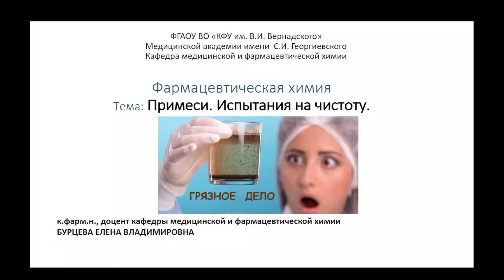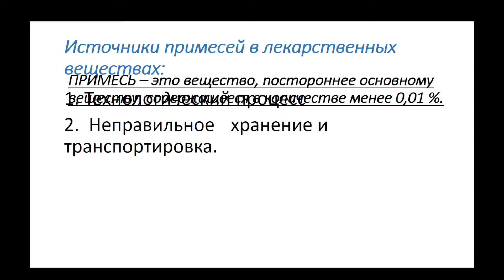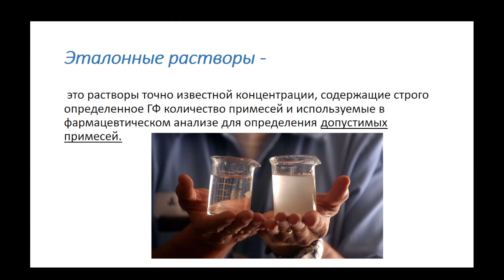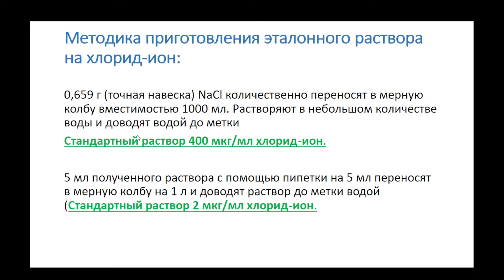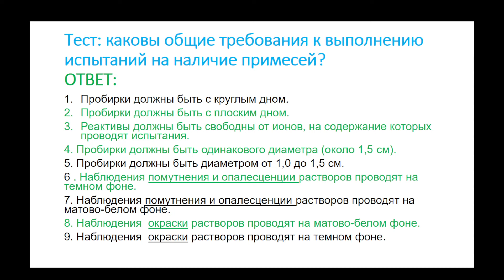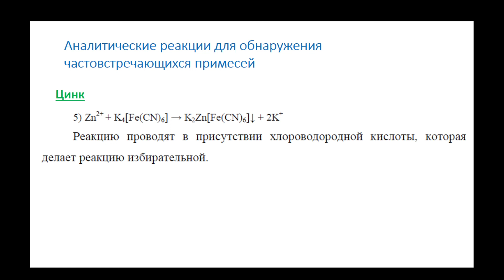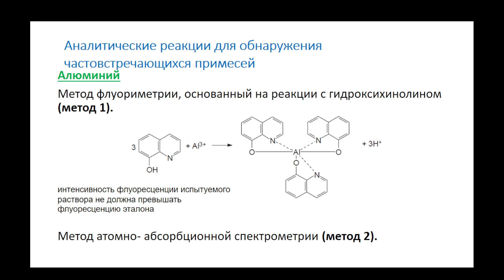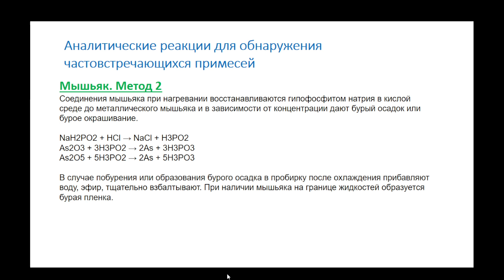9:50 Фармацевтическая химия